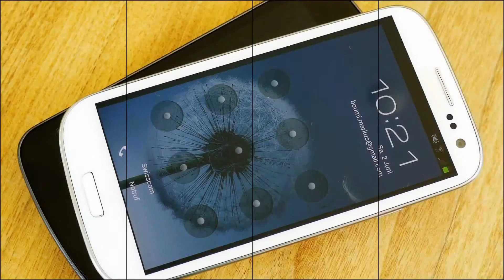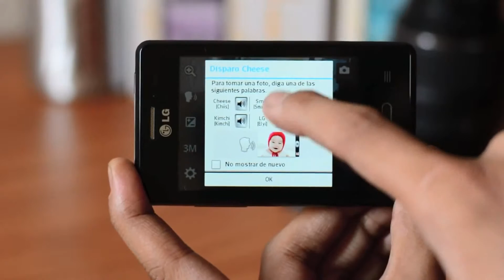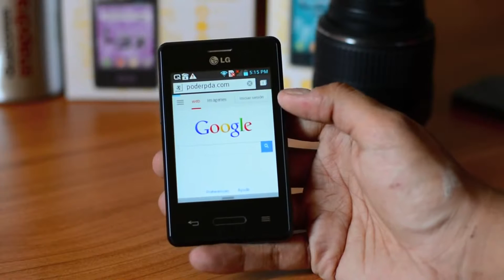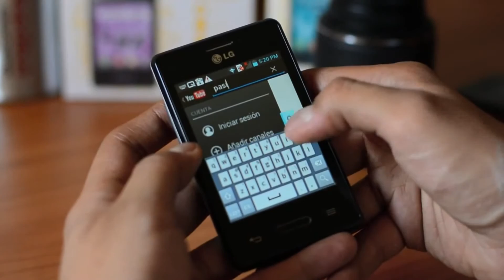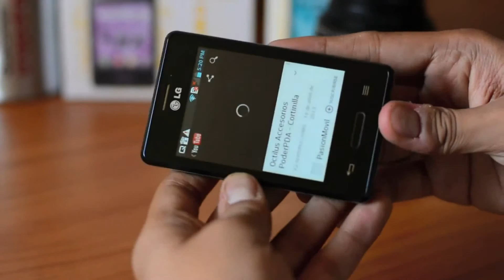LG Optimus L7x - Análisis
Best review Análisis completo del LG Optimus L7x de Telcel.PoderPDA - El blog sobre tecnología móvil más visitado en Latinoamérica Smartphones Accesorios